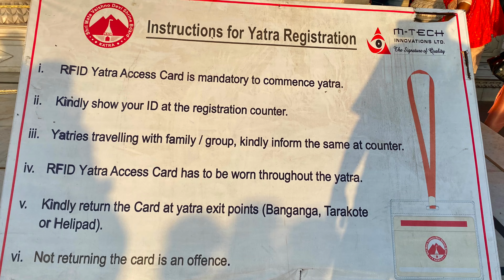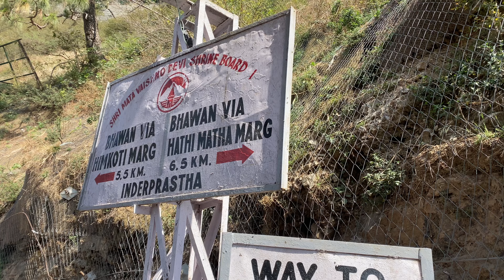Jai Mata Di - Vaishnodevi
April 2023